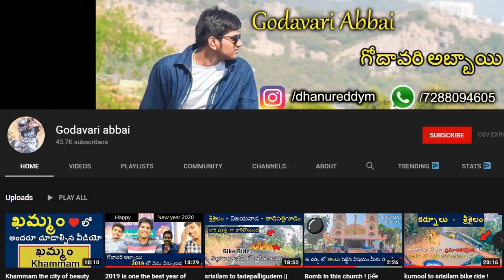west godavari to Mumbai telugu moto vlog || lonavla || గోదావరి అబ్బాయి ముంబై కి 😍| day 3 part 1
link for Seute Engipack Grey with Rain Cover & USB Port. High quality and specially designed for engineering students and employees. Try once